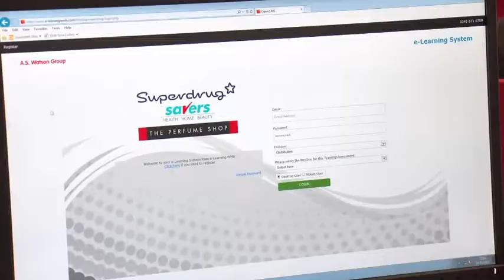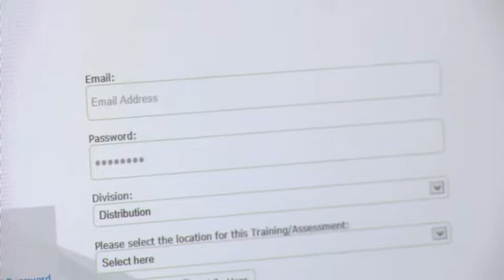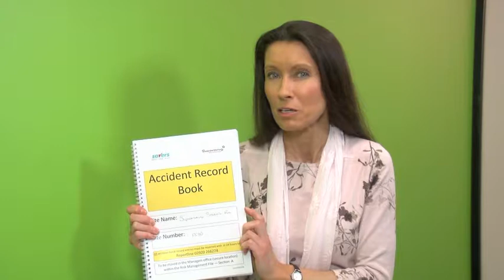SUPERDRUG 2017 - Health and Safety - Justine Gale